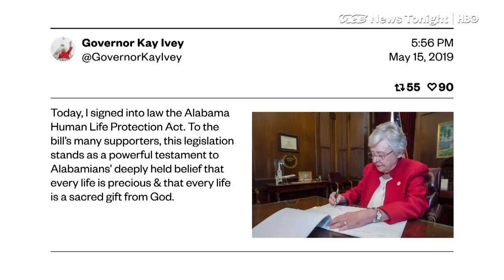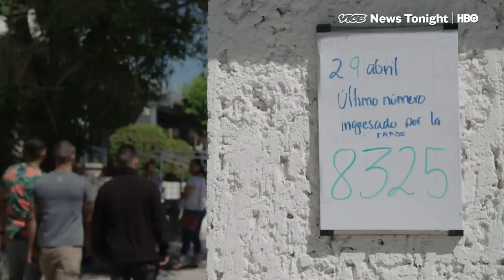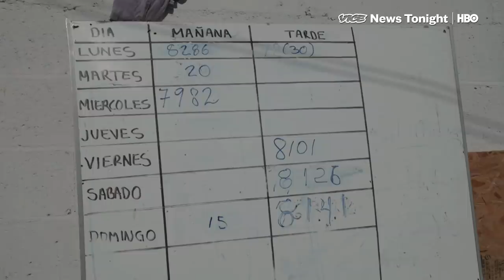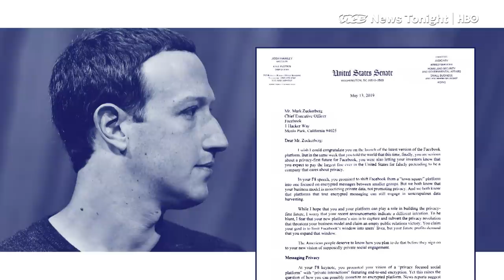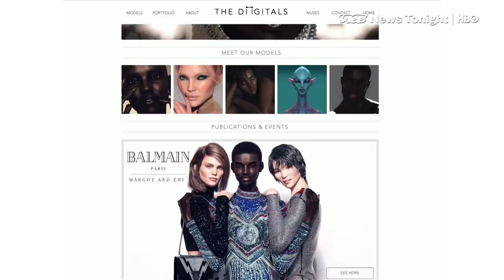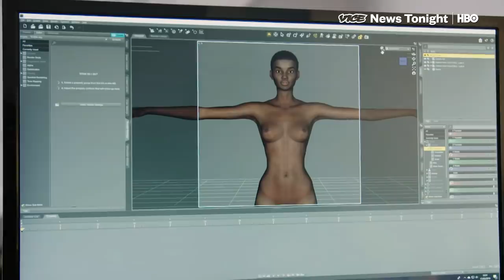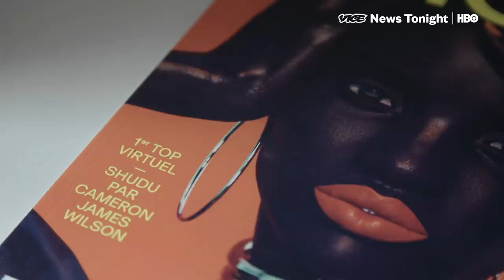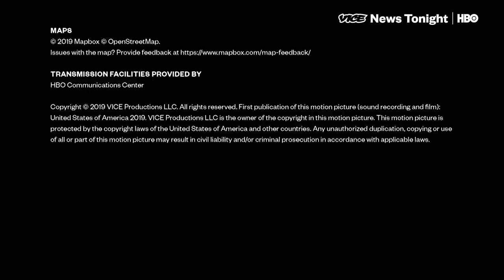Digital Models & Break Up Facebook: VICE News Tonight Full Episode (HBO)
This is the May 15, 2019, FULL FREE episode of VICE News Tonight on HBO.

2:09 - Migrants at the U.S.-Mexico border feel they have no choice but to enter the U.S. illegally. VICE News visits the border to find out why.

10:32 - Break up Facebook. That’s become a common refrain in recent months, with many floating the idea. And on the surface, breaking up Facebook doesn’t look that tough. The problem is that breaking up companies isn’t something the government does often, or easily.

15:25 - Since President Trump moved the U.S. embassy in Israel to Jerusalem, he has recognized Israel’s sovereignty of the occupied Golan Heights, cut funding for Palestinian aid & backed Israeli PM Netanyahu’s right-wing campaign for re-election.

19:47 - Digital supermodels are on the way. Soon digital models will go hand-in-hand with real models and real models are going to have digital replicas.